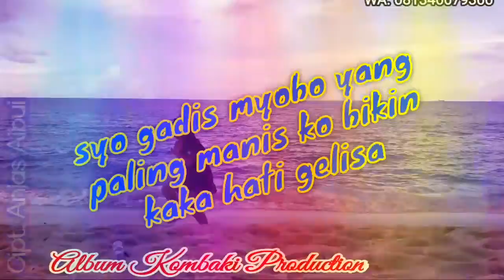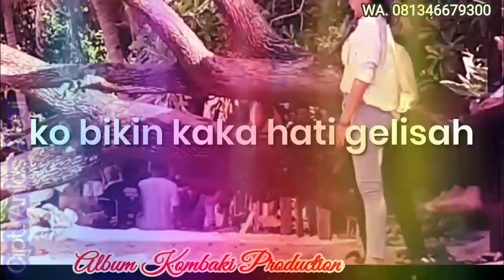2 Juli 2021